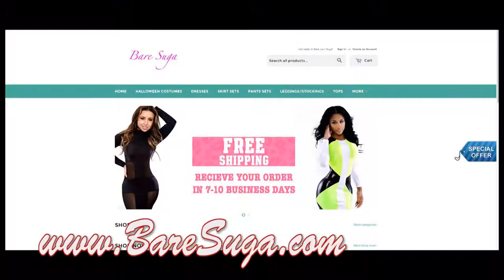Official Bare Suga Commercial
International super star Skrilla Scrooge New Album ‪

#‎TheNewBreedOfChampion‬ now out !
this album was produced by Edreick Stitts AkA ( E$ ) and Push Button Ent. And Mastered and distributed world wide by Universal Music Group! Get the Hole Album now!!
Skrilla the Scrooge is now accepting ALL radio , online. and corporation Interviews
For all the DJ'S looking for an exclusive audio or video drop contact Skrilla Cityboy Scrooge for information regarding this matter.